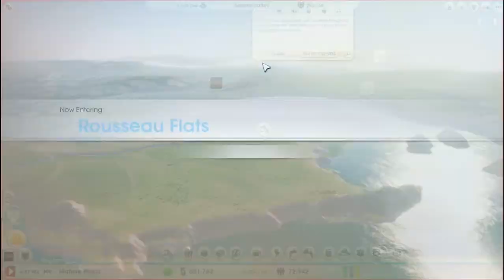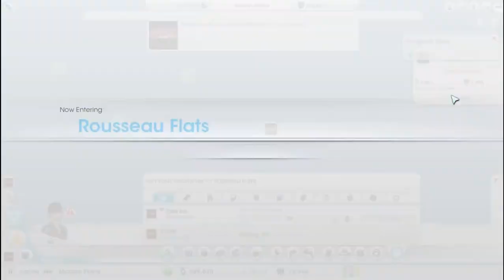SimCity Private Region - 24 - AIRSHIP DLC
In this video we start our energy city and also take a first look at the Airship DLC